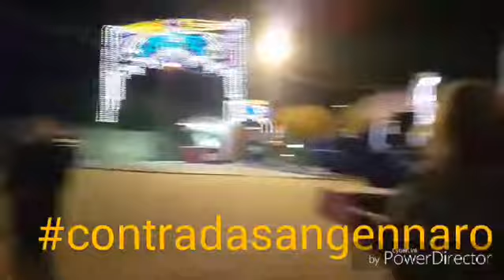incoronata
27-28-29 Aprile  2018